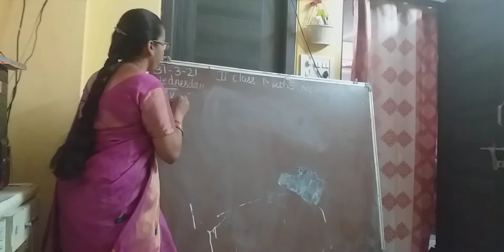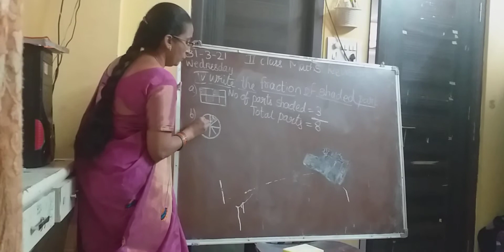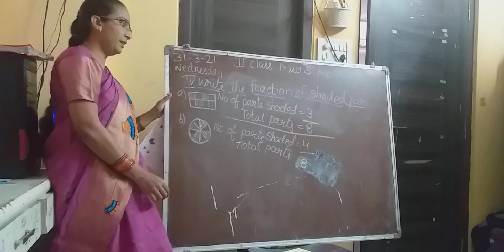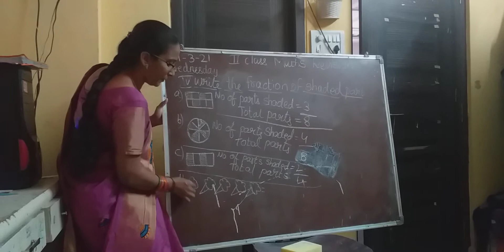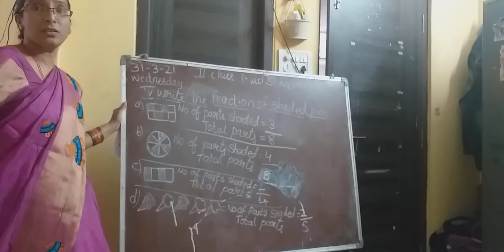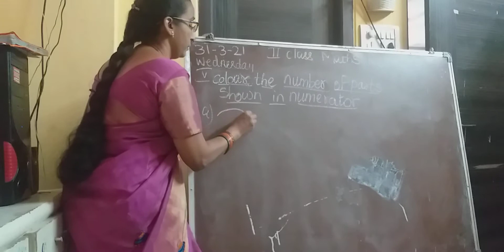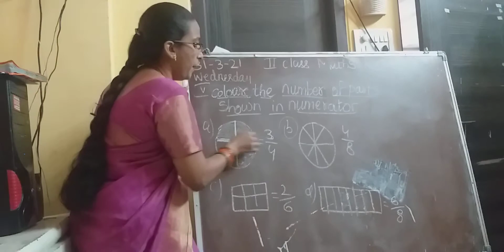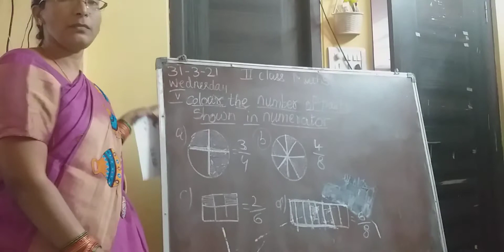2nd class maths Revision 31.3.21